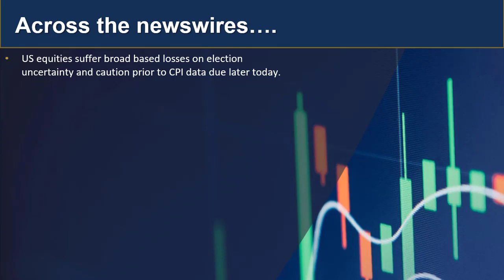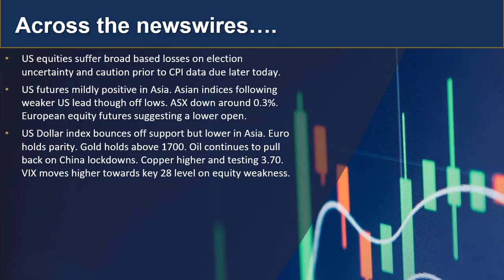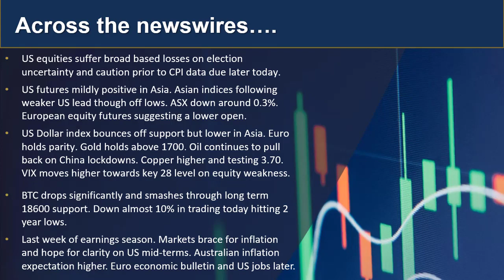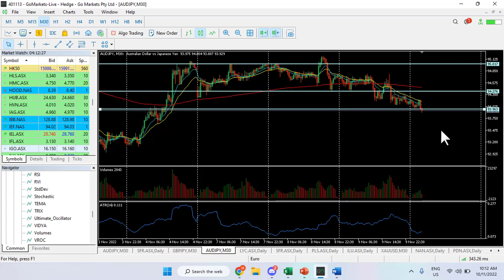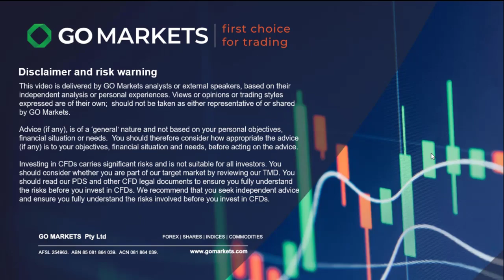GO Update and Charts of Interest 10th Nov - IGO.asx and AUDJPY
With surprising mid-term election uncertainty and tonight's US CPI and weekly jobs data due there is plenty for the markets to digest today.
Get your update here.